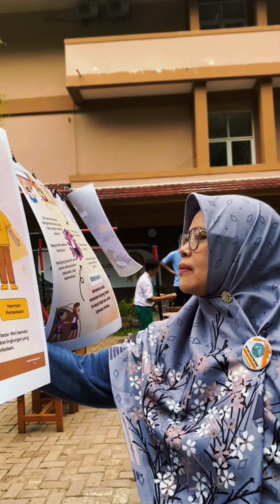Happy Teachers Day 2023